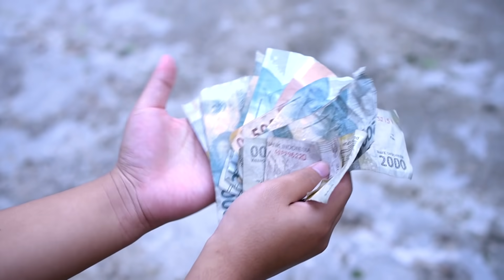Fikri dan Diwan dapat selimut ajaib | Fikrifadlu